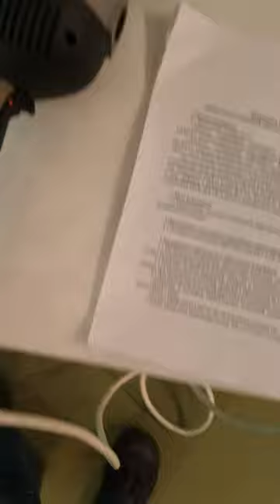Что дает Мотор Дуюнова для электрооборудования на примере УШМ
Для бизнеса, который производит оборудование с моторами, важными факторами  становятся характеристики мотора. От этого зависит конкурентоспособность изделия на мировом рынке. И вот пример, как из неконкурентоспособного изделия с помощью Мотора Дуюнова делается конкурентоспособное.

Мошенничество? Пирамида? Развод? Нет! Это ваш уникальный ШАНС ☝🏻
15 февраля 2019 года подписан договор между ООО «СовЭлМаш» и ОЭЗ «Технополис «Москва». Это значит, что технология признана на госуровне☝🏻, компания прошла ВСЕ экспертизы и проверки ☝🏻, и допущена к реализации проекта на ОСОБЫХ ЛЬГОТНЫХ УСЛОВИЯХ ☝🏻